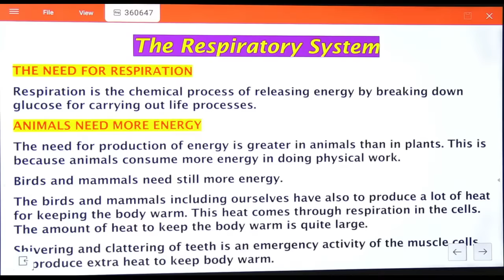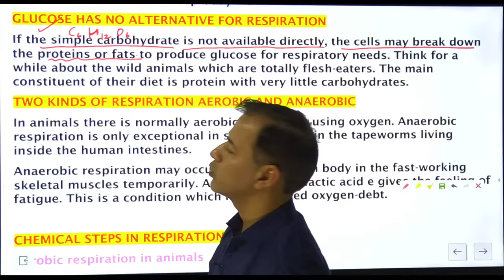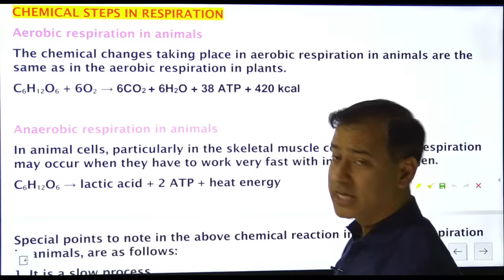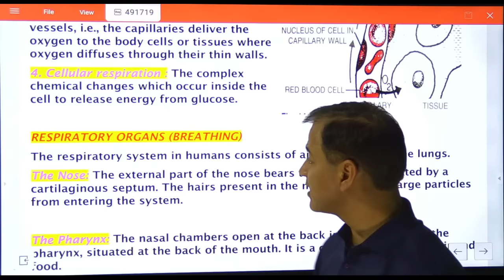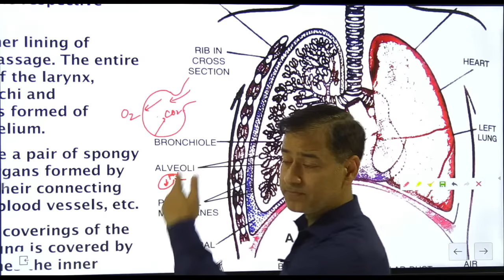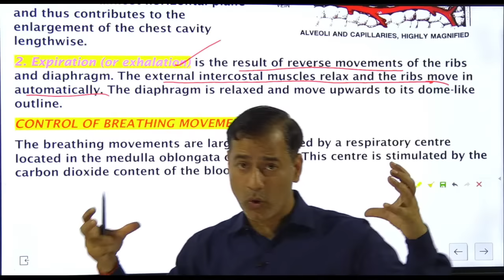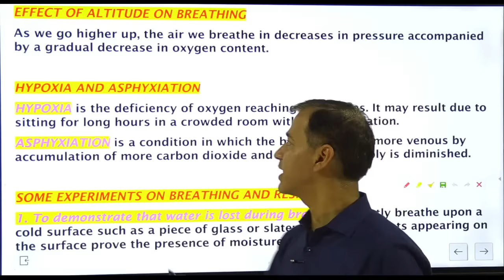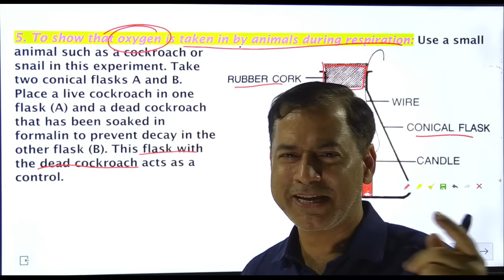The Respiratory System One Shot | ICSE Class 9 Biology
Welcome to the family of Rising stars:
This batch dedicated to ICSE Class IX Only. All Notes and Video Lessons are available in the following Platforms.